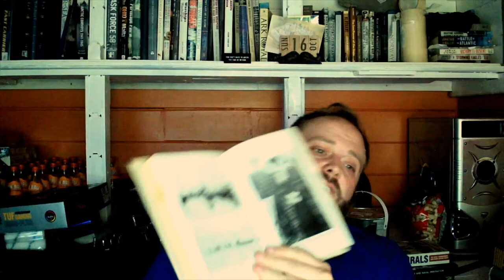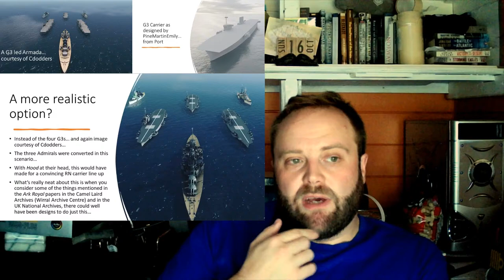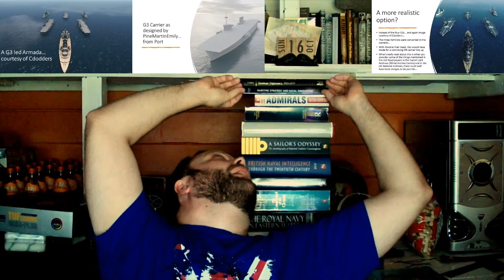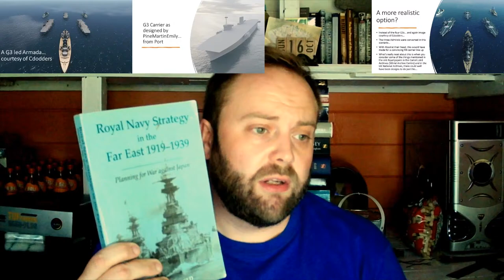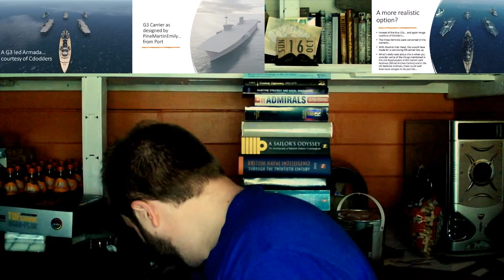Bruships 88: Way of War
00:00 Bruships 88
11:00 Part 2
22:00 British Way of War, Andrew Lambert
40:00 The Royal Navy in Eastern Waters, Andrew Boyd
01:00:00 The Command of the Ocean, by NAM Rodgers
01:20:00 Tryhwitt of the Harwich Force, by A Temple-Peterson
01:35:00 G3 / Admiral Class Carriers from Washington Treaty Issues Series
01:51:30 Part 8
02:08:00 British Naval Intelligence Through the Twentieth Century, Andrew Boyd
02:21:00 A Sailor's Odyssey, Andrew Cunningham
02:31:00 The Decline of British Seapower, Desmond Wettern
02:45:00 The Sommerville Papers, Michael Simpson
02:55:00 Admirals, Andrew Lambert
03:07:00 Maritime Strategy and Naval Innovation, Edited by Patalano & Russell
03:17:00 Gunboat Diplomacy 1919-79, Cable
03:28:00 Royal Navy Strategy in the Far East, Andrew Field
03:29:00 Questions to the end
03:44:00 Part 18
03:59:00 End